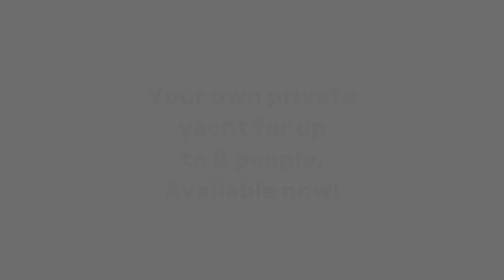Whale Safari Liveaboard from Tromsø, Norway (promo)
An all inclusive, whale watching liveaboard adventure like non other to see orcas and humpback whales feeding on herring in arctic Norway.  Available October through January.  This is an exciting arctic sailing cruise holiday you don't want to miss!  for more!